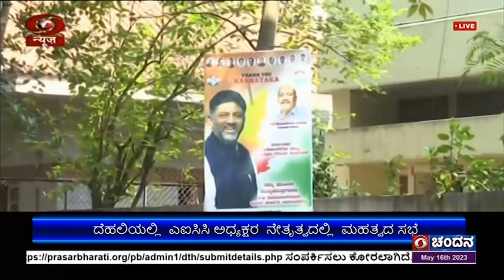ದೆಹಲಿಯಲ್ಲಿ ಎಐಸಿಸಿ ಅಧ್ಯಕ್ಷರ ನೇತೃತ್ವದಲ್ಲಿ ಮಹತ್ವದ ಸಭೆ; ಮುಖ್ಯಮಂತ್ರಿ ಆಯ್ಕೆ ಕುರಿತು ಚರ್ಚೆ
ರಾಜ್ಯದ ನೂತನ ಮುಖ್ಯಮಂತ್ರಿ ಆಯ್ಕೆ  ಸಂಬಂಧ,  ದೆಹಲಿಯಲ್ಲಿಂದು ಎಐಸಿಸಿ ಅಧ್ಯಕ್ಷ ಮಲ್ಲಿಕಾರ್ಜುನ ಖರ್ಗೆ ನೇತೃತ್ವದಲ್ಲಿ  ಮಹತ್ವದ ಸಭೆ ನಡೆಯುತ್ತಿದೆ.
ಸಭೆಯಲ್ಲಿ ಪಕ್ಷದ ವರಿಷ್ಠರಾದ ರಾಹುಲ್ ಗಾಂಧಿ, ಕೆ.ಸಿ. ವೇಣುಗೋಪಾಲ್, ರಣದೀಪ್ ಸುರ್ಜೇವಾಲ ಮತ್ತಿತರರು ಭಾಗವಹಿಸಿದ್ದರು.
ಮುಖ್ಯಮಂತ್ರಿ ಹುದ್ದೆಗೆ  ಸಿದ್ದರಾಮಯ್ಯ ಮತ್ತು ಕೆಪಿಸಿಸಿ ಅಧ್ಯಕ್ಷ ಡಿ.ಕೆ. ಶಿವಕುಮಾರ್‌ ನಡುವೆ ತೀವ್ರ ಪೈಪೋಟಿ ಏರ್ಪಟ್ಟಿರುವ ಹಿನ್ನೆಲೆಯಲ್ಲಿ,  ಸಮತೋಲಿತ ನಿರ್ಧಾರ ಕೈಗೊಳ್ಳುವ ಕುರಿತು ಸಮಾಲೋಚನೆ ನಡೆಸಲಾಗುತ್ತಿದೆ.
ದೆಹಲಿಯಲ್ಲಿರುವ ಡಿ.ಕೆ. ಶಿವಕುಮಾರ್, ಸಿದ್ದರಾಮಯ್ಯ ಅವರೊಂದಿಗೆ  ಅಧ್ಯಕ್ಷ ಮಲ್ಲಿಕಾರ್ಜುನ ಖರ್ಗೆ ಪ್ರತ್ಯೇಕವಾಗಿ ಸಮಾಲೋಚನೆ ನಡೆಸಲಿದ್ದಾರೆ.